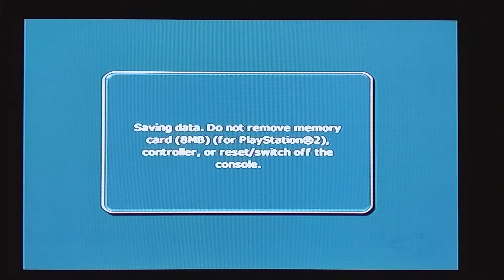Playboy: The Mansion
Playboy: The Mansion é um jogo de simulação para os consoles PlayStation 2, Microsoft Windows e Xbox, desenvolvido pela Cyberlore Studios, publicado pela Groove Games and Arush Entertainment e licenciado pela Playboy Enterprises.
Data de lançamento inicial: 25 de janeiro de 2005
Projetista: Brenda Romero
Desenvolvedor: Cyberlore
Gêneros: Business simulation game, Jogo eletrônico de simulação
Plataformas: PlayStation 2, IBM PC compatível, Microsoft Windows, Xbox
Estúdios: Arush Entertainment, Groove Games, Ubisoft